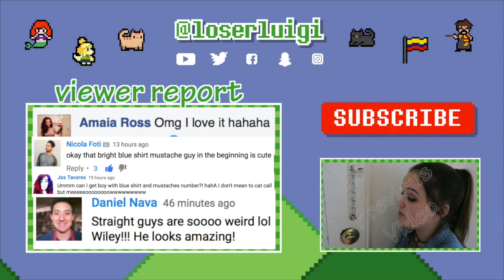Looking For The Chestnuts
if you see this, on top of the comment you are already going to leave me, mention something about "editing"- I want to see how creative you are.

Vine Me:
loserluigi
loserluigi
I'm Always Tumblr-in
Like me on Facebook!
Do the Robo.to!
You Got Me [Form]Sprung!
Kik Me:
loserluigi